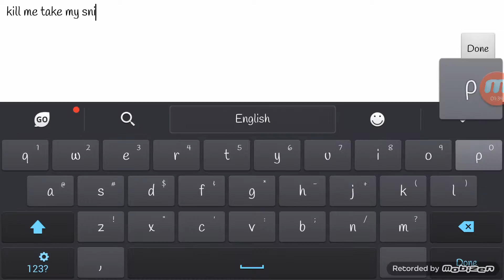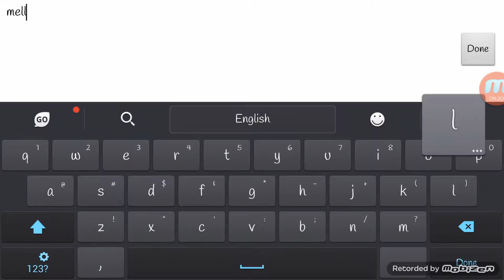Crisis Action JeponToraTora 1 VS 1 Sniperz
JeponToraTora